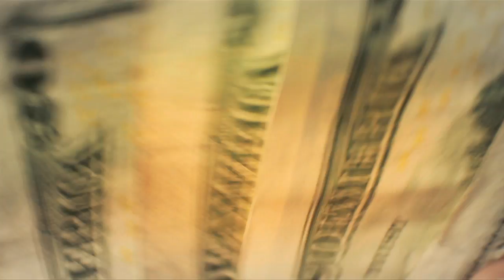1TravDaBoss - Make Dough {Explicit}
Directed & Edited by Enrique Velazquez

Filmed in Orlando, Florida